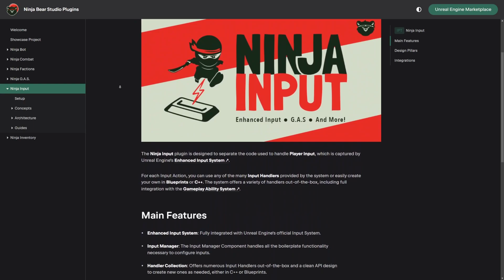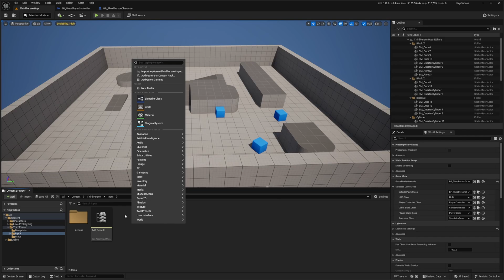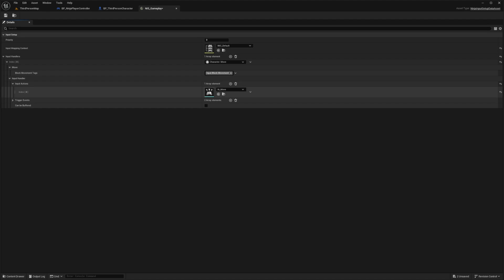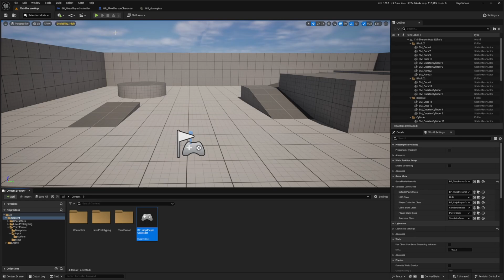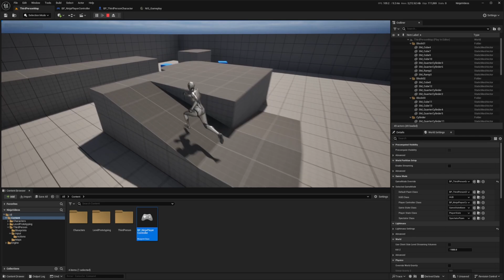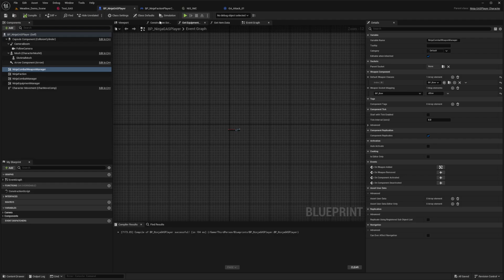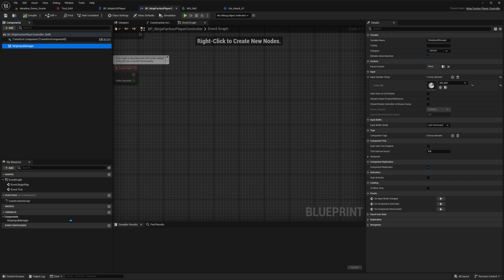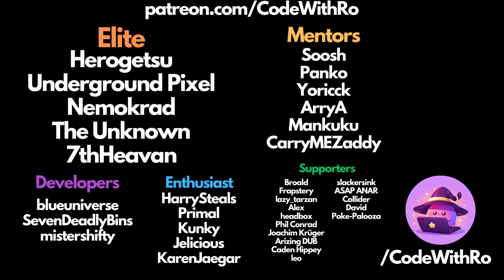How To Set Up Ninja Input by Ninja Bear Studios in Unreal Engine 5